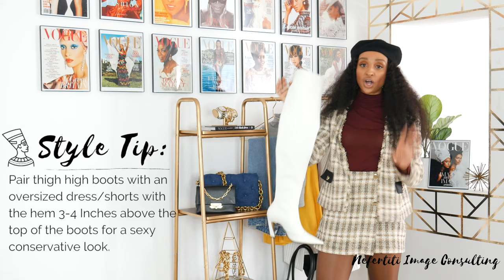HOW TO STYLE | TRENDY CONSERVATIVE | STYLE PERSONA E1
Queens, this style episode is all about the Trendy Conservative. Watch this episode to see what celebrities love to embody this style persona + to also get inspired with style tips for your personal wardrobe. Stick around till the end to watch me try on different looks that fit this style persona too.✨

✨I live to inspire women of God through dope fashion, image + powerful truth in God's word!✨

✨You are made in the perfect image of God sis, it's time to show it!✨